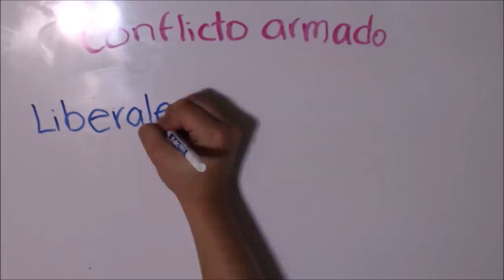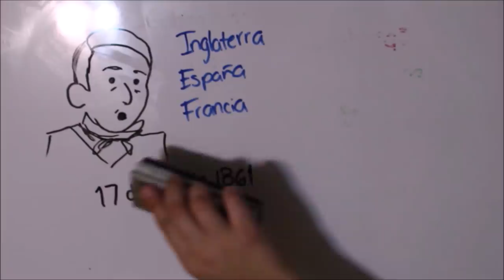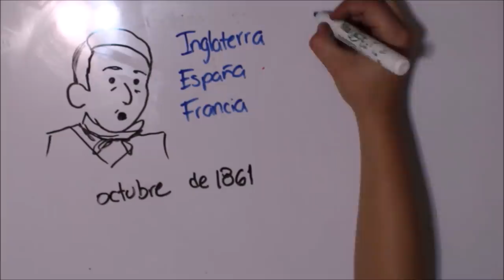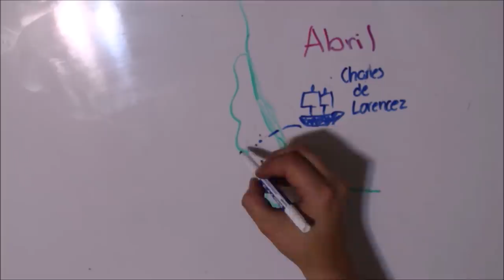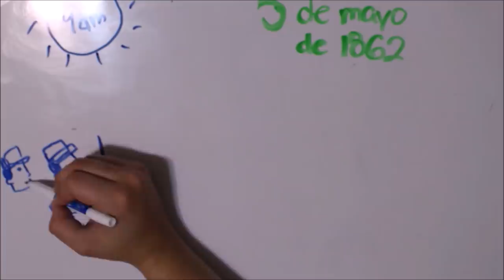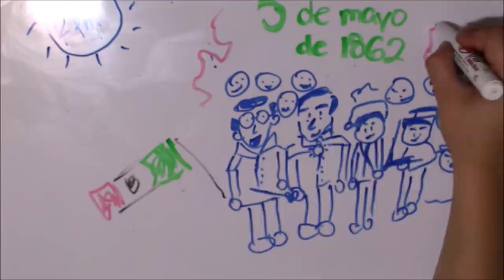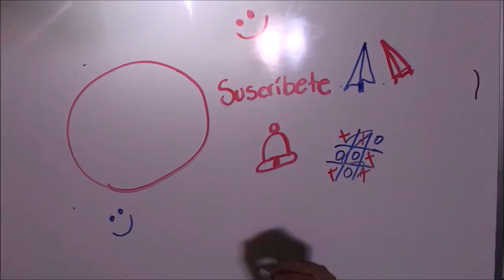Batalla de Puebla - 5 de mayo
¡La famosa batalla de Puebla! ¿Te sabías la historia?

Sigue a nuestro equipo en instagram:
DIBUJOS: @hey_suss